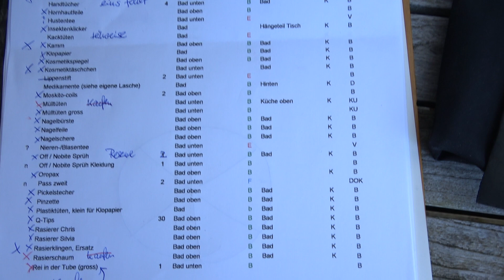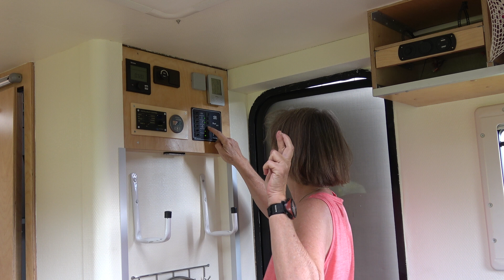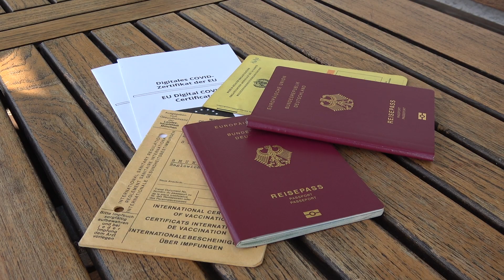Mit dem WoMo ins Morgenland | EP 01 | Pläne und Vorbereitungen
Nach langer Pause geht es mit unserem Wohn- / Expeditionsmobil (Mercedes Vario Allrad) wieder auf große Reise. In den Balkan, Georgien, Armenien, Iran, VAE, Oman, Saudi Arabien, Jordanien, Israel. Wir stellen unsere Pläne vor und berichten von den Vorbereitungen.